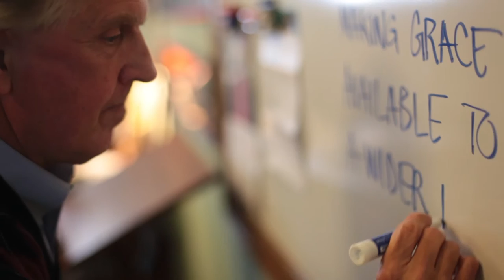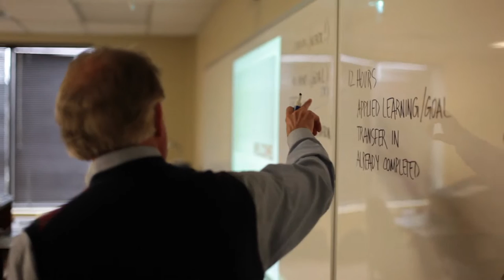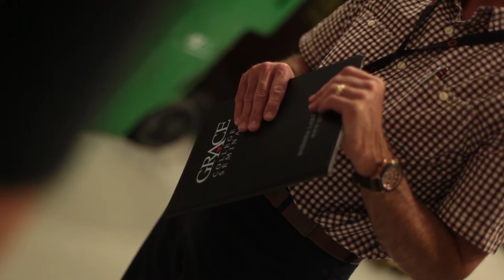Grace College - School of Professional & Online Education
Balancing family and work, but still want to go back to school and finish your degree? Totally possible at Grace College.